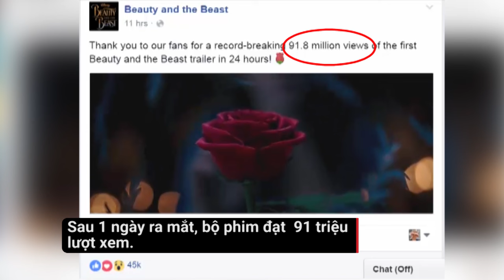‘Người đẹp và quái vật’ phiên bản người thật đạt lượt xem kỷ lục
Teaser phim điện ảnh ‘Người đẹp và quái vật’ phiên bản người thật đóng vừa được tung ra đã thu hút hơn 91 triệu lượt xem.